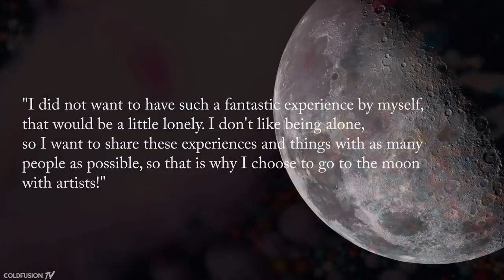Yusaku Maezawa - Öyle Dünya İsterim Ki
Japanese billionaire Yusaku Maezawa will be SpaceX’s first private passenger on a trip around the moon. The SpaceX Big Falcon Rocket is scheduled to make the trip in 2023, Maezawa and company founder Elon Musk announced at an event Monday at its headquarters near Los Angeles.